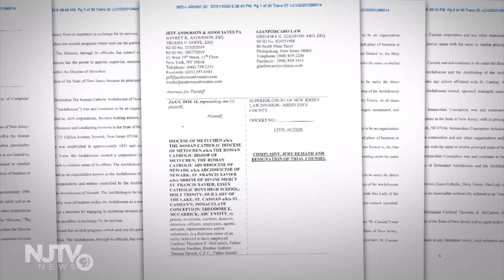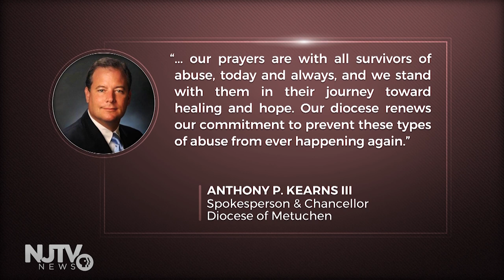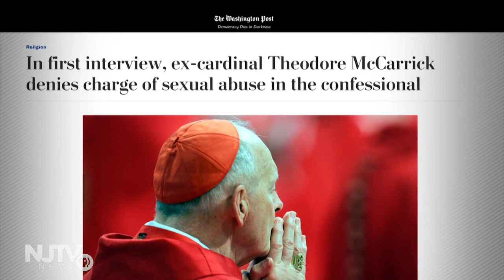Lawsuit accuses defrocked cardinal of running a sex ring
Lawyers say defrocked Cardinal Theodore McCarrick, once one of the highest-ranking Catholic officials in America, ran a sex ring in New Jersey. They say at McCarrick's former beach house he assigned where priests and boys would sleep, crept into one boy's bed and whispered, "It is OK."